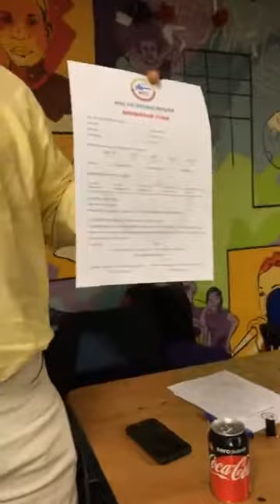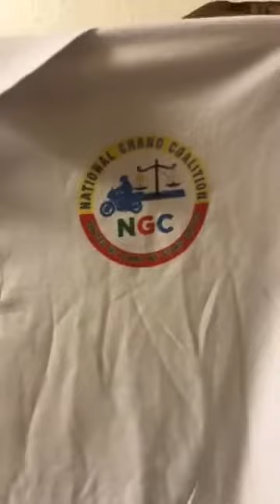Kandeh Kolleh Yumkella for President 2018 National Grand Coalition